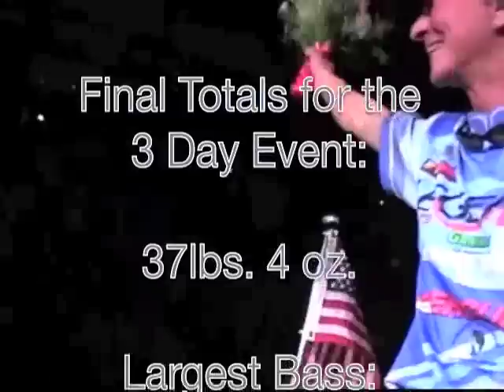Outdoors 4 Reel with Pam Martin-Wells 3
Outdoors show with Pam Martin-Wells
#1 Women's BASS Angler in America